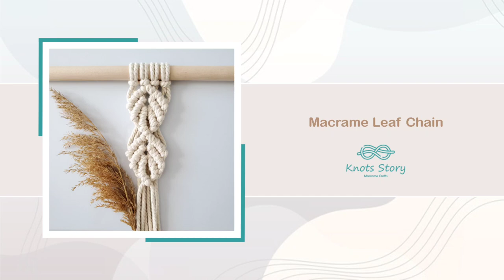Macrame Leaf Chain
4 natural ropes(4mm) with length of each=200cm